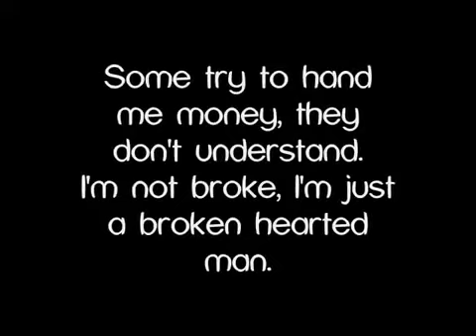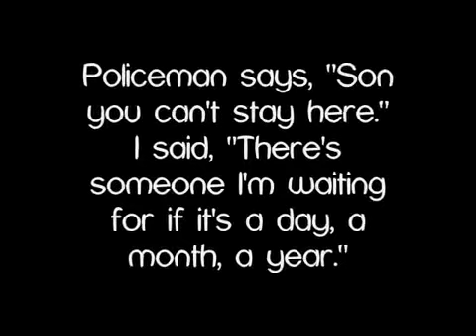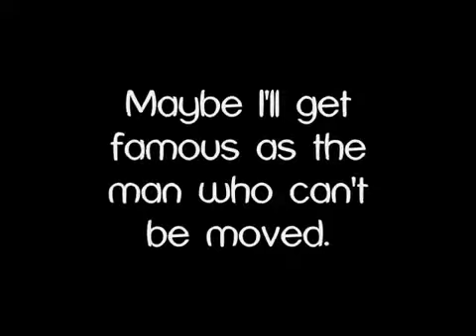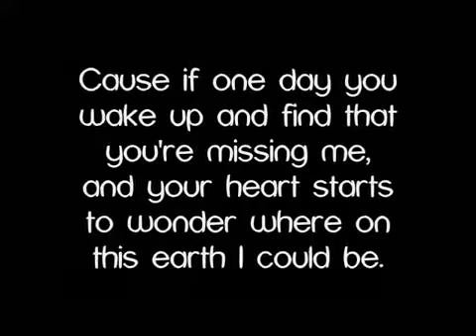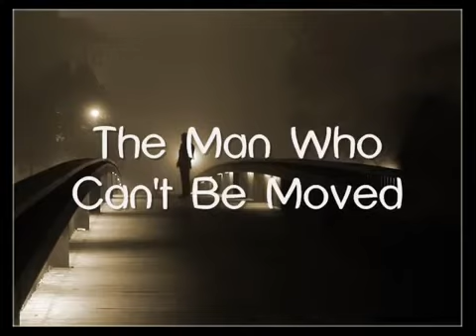The Man Who Can't Be Moved - The Script (Lyrics).m